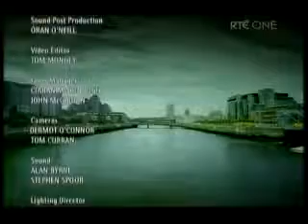Fair City Closing 2006